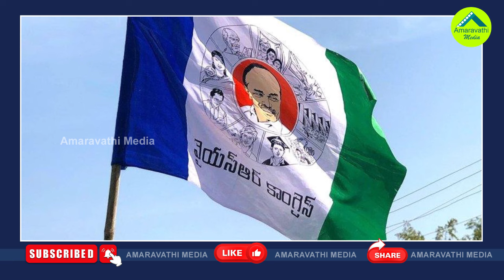వైసీపీ ఎలక్షనీరింగ్ సక్సెస్..ప్రతి ఓటుకూ లెక్క ఉందట| YSRCP Successfully Completed The Electioneering